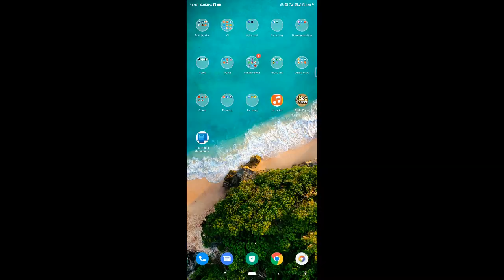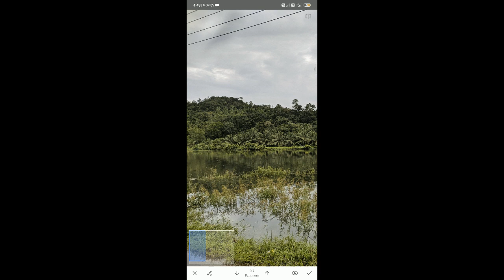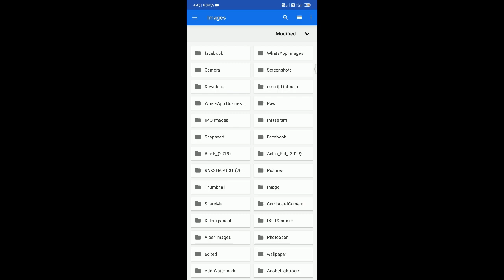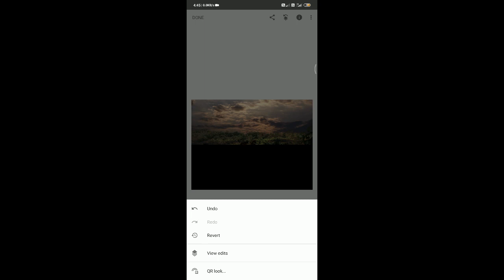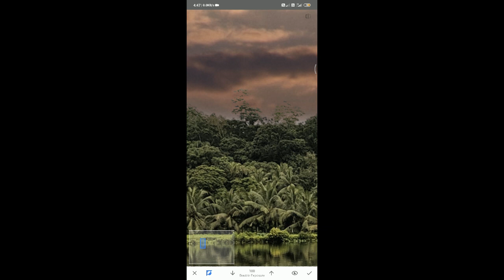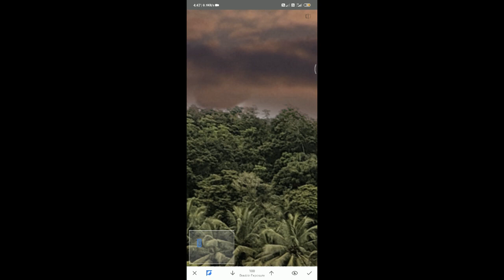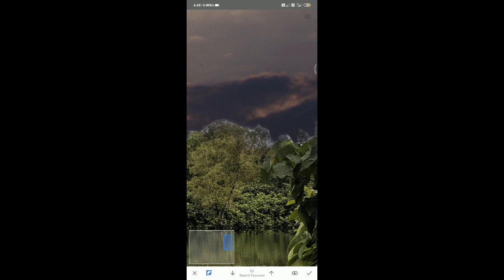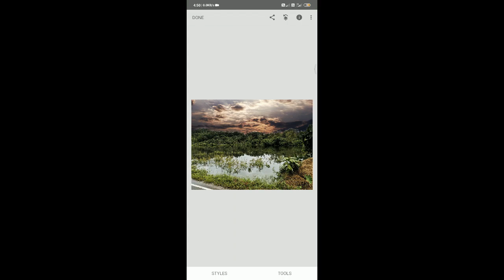how to change cloud color in snapseed 01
Photoshop Tutorials;

02. Make a 3D CHROME TEXT Effect and Turn It Into a Rotating ANIMATED GIF Photoshop

01. SnapSeed Bokeh Effect:-

Mobile tech;

02. Facebook Lite Dark Mod logo design adobe illustrator adobe illustrator